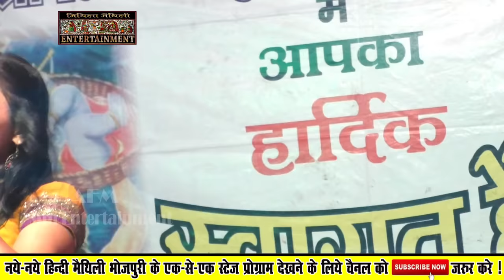Ramol Wali | रमौल वाली | B n Patel | Ramol Wali Maithili comedy | Stage programme 2019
Mithila Maithili entertainment Present's

Ramol Wali
Superhit
HD Maithili comedy
stage program 2019 Ramaul wali, B.N.patel

@Pravin Sonu Live Show
Cum, Mm Entertainment
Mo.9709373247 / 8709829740